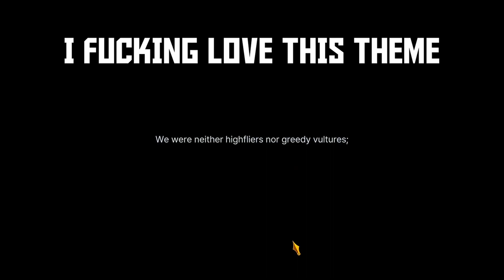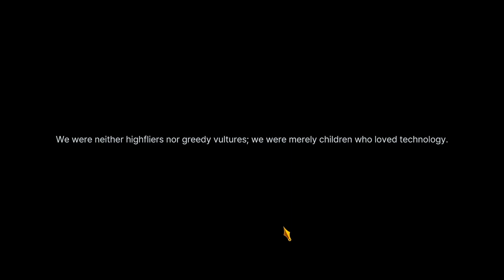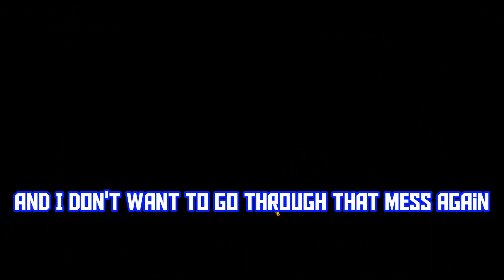[Limbus Company #24] And So it Begins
We're Finally here at Canto 4, I'm hoping I can at least Finish this Canto before Canto 5 Releases (Best Case Scenario I Finish the MD2 and RR2 Videos before Canto 5 as well). I hope you all look forward to them.